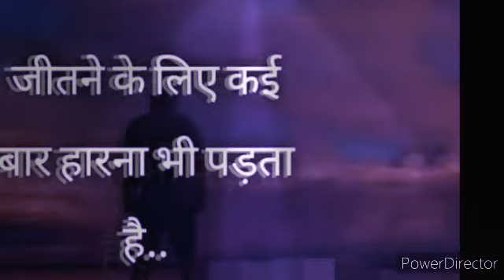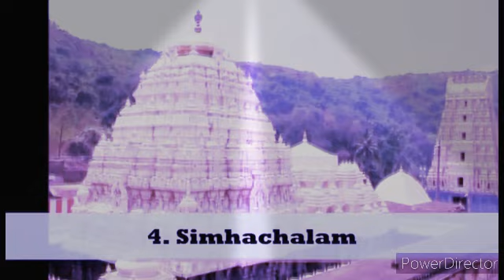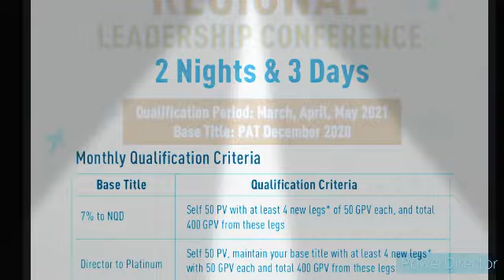VIZAG PROMOTION VIDEO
#Lets go to Vizag with Modicare